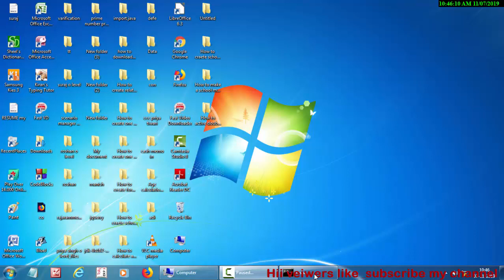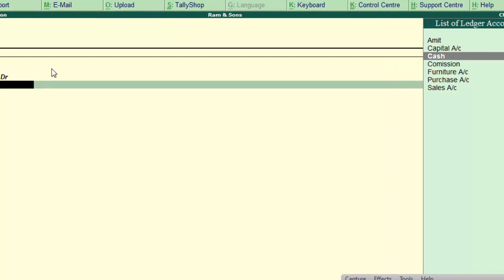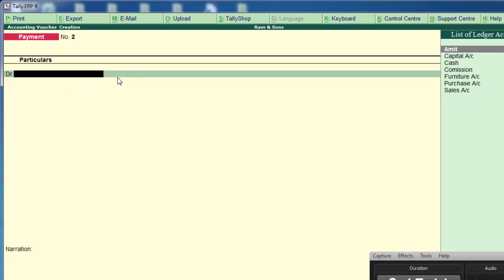Payment voucher entry in tally erp-9